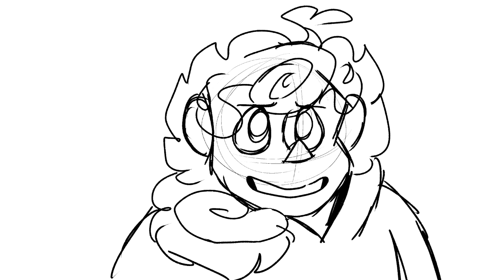Xavier lipsinc test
Hiiiiii so sorry for no content in a few weeks!! I got a job and it's killing me slowly! Here's a lipsinc test I did so I didn't get rusty. Moomin is one of Xavier's voice claims bc they're both small and round adults who sound...like that somehow. I think it's funny. idk what happened to the audio to make it crunchy csp is mean to me.

I already uploaded this to my patreon only chat in the kc discord server!!! if you become a patron you, too, can see all my stuff early and see bonus exclusive things I never post publically!! I might even doodle you something!!! I wanna get out of my job so bad!

Thank you to Bunni Bun Bunni, Xeno Fensor, Dovahcourts, Newt, and collaberal damage for being patrons!